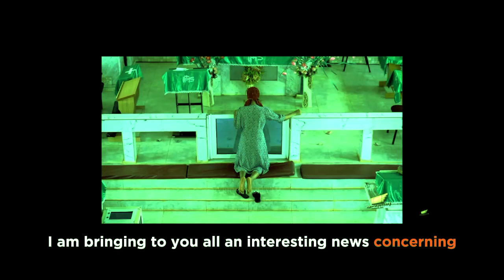MY LITTLE PROPHECY SEASON 5&6 (New Trending Nigerian Nollywood Movie Review 2023) Ekene Umenwa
MY LITTLE PROPHECY SEASON 5&6
MY LITTLE PROPHECY 5&6